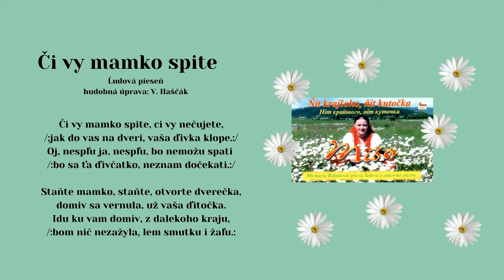BÁLINTOVÁ Miša, Či vy mamko spite, rusínska ľudová, hudobná úprava V.Haščák, Videorohaľ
Лемко -РУСИН - фолк сонґ - народна
Чі ви мамко спіте, ці ви нечуєте,
як до вас на двері, ваша дівка клопе.

Ой, несплю я, несплю, бо неможу спаті
бо са тя дївчатко, незнам дочекаті.

Станьте мамко, станьте, отворте дверечка,
домів са вернула, уж ваша дїточка.

Iду ку вам домів, з далекого краю,
бом ніч незажила, лем смутку і жалю.